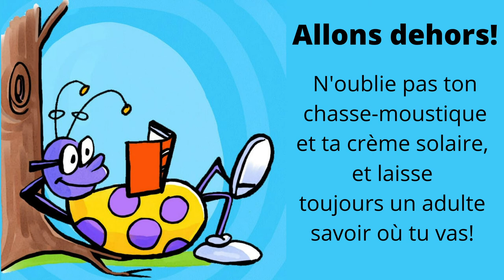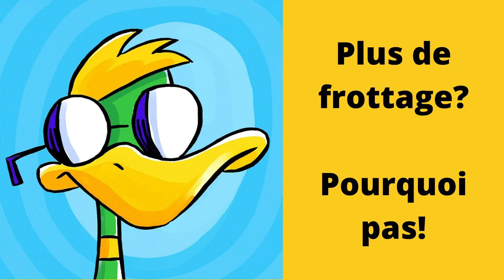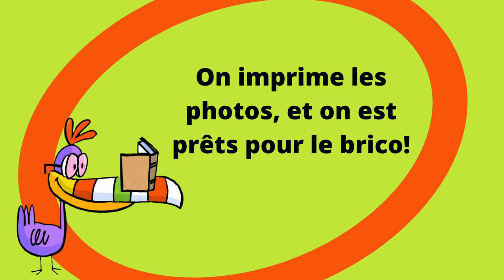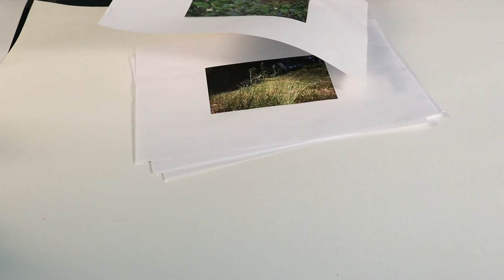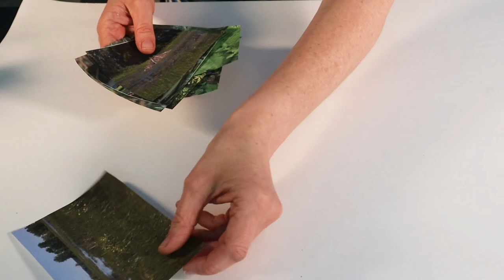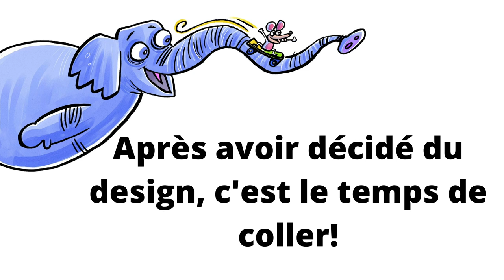Photos, nature, collage! | Activités STIAM pour enfants | Bibliothèque publique d'Ottawa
Sois prêt à utiliser la nature pour créer une oeuvre d'art avec Geneviève dans cette vidéo présentée par la Bibliothèque publique d’Ottawa dans le cadre de notre série hebdomadaire Les Créateurs!

GUIDE DE LA VIDÉO
00:07    Introduction
00:49    Collectons notre matériel
03:06    Technique du frottage
06:38    On est prêts pour le collage!
10:02    Conclusion

LES CRÉATEURS!
Tu es du genre à vouloir expérimenter? Rejoins-nous pour des expériences Stim fabuleuses dans des vidéos YouTube réalisées par le personnel de la BPO chaque semaine!

ALLEZ VOIR LA ZONE JEUNESSE DE LA BPO
Visitez le pour plus d'information sur les activités présentées toute l’année!

La musique utilisée dans cette vidéo a été produite par Blue Dot Sessions.